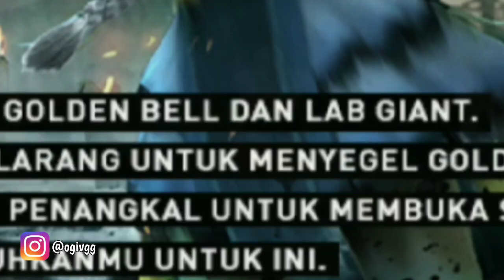CARANYA KE KUBURAN !! Ini Dia Cara Buat Dapetin BUNDLE HULK PASTI DAPET !! | OGIV GG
EVENT TERBARU FRANKPOLLY BUNDLE HULK !!

Makasih Sudah Nonton Sampai Habis
Thnks For Watching.

»Nick FF: SvL•Axcal
»Device : Xiaomi Redmi Note 5
»Umur: 17 Tahun

SONG:
»INTRO: TELYKast ft. JORDY - Somebody Else (KC Audio Remix)

STAY COOL